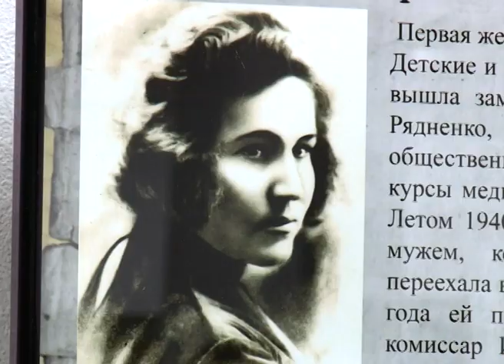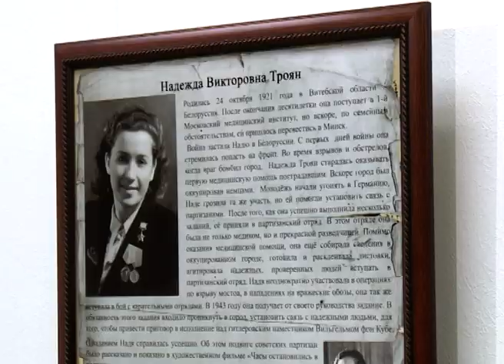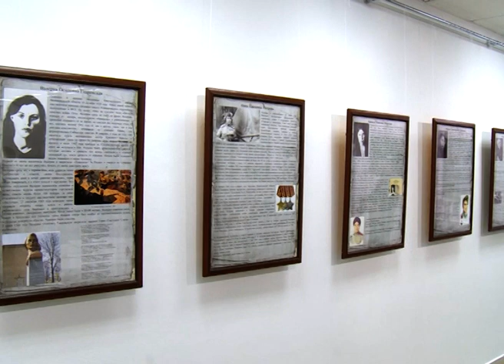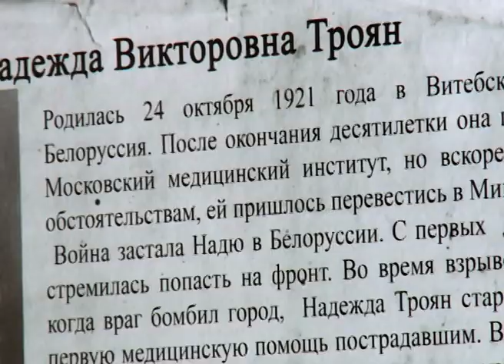ЖЕНСКОЕ ЛИЦО ПОБЕДЫ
«Женское лицо Победы» . Одноименная выставка, посвященная участницам Великой Отечественной войны, получившим звания Героя Советского Союза, открылась накануне Международного женского дня 8 марта в Выставочном зале Дворца культуры «Арктика». Одной из первых с экспозицией познакомилась наша съемочная группа.